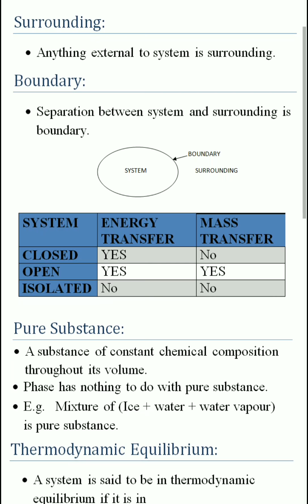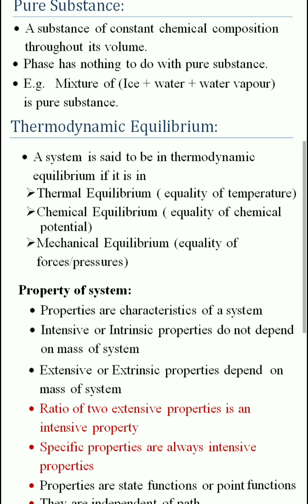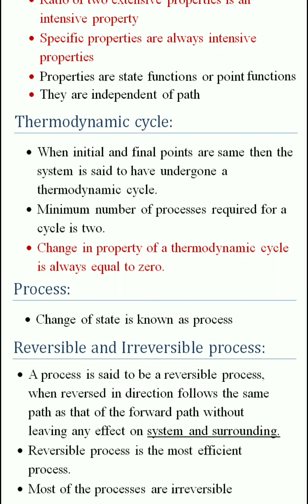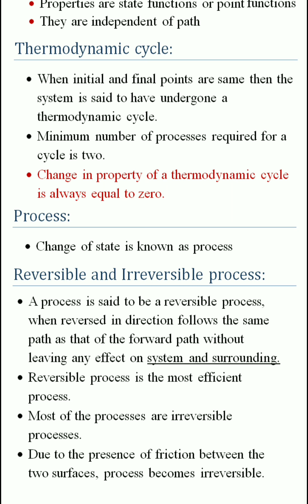MECHANICAL Engineering - Thermodynamics